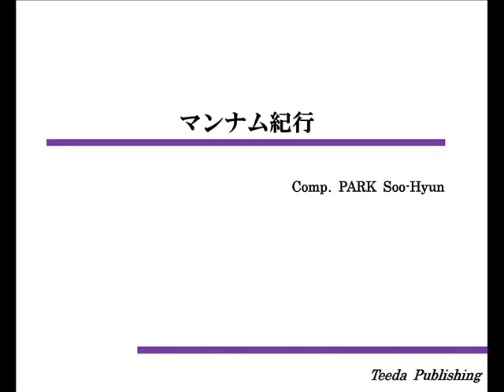【吹奏楽/オリジナル】マンナム紀行（朴守賢）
マンナム紀行

作曲：朴守賢